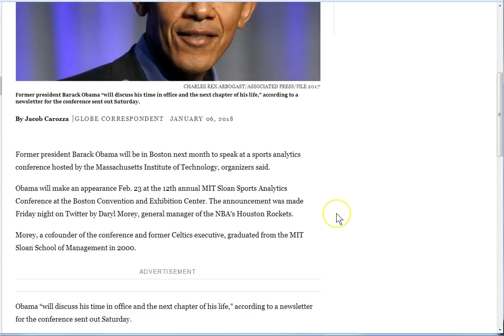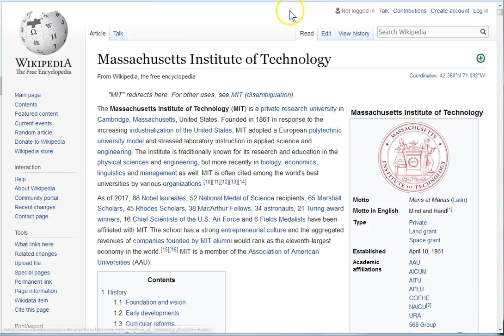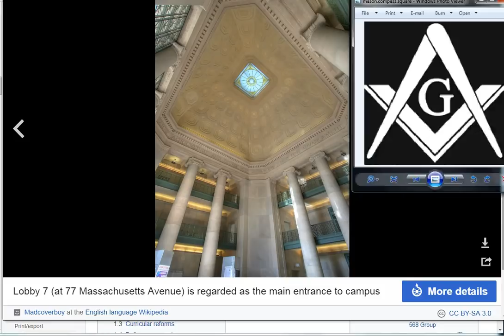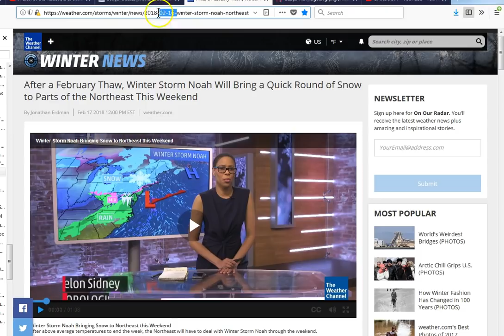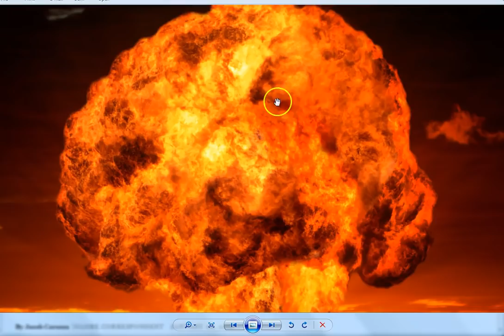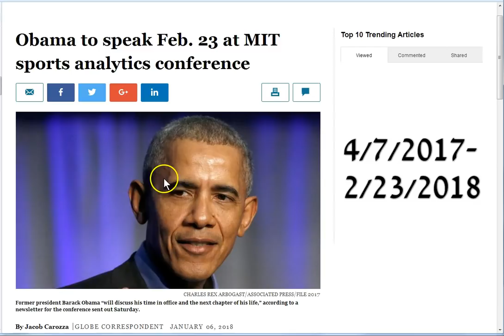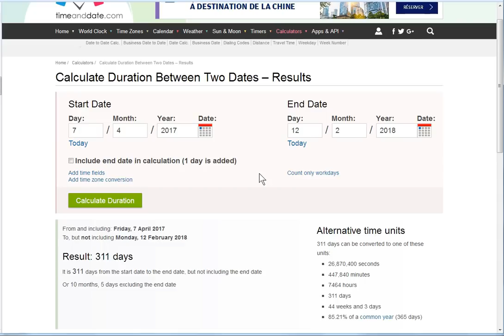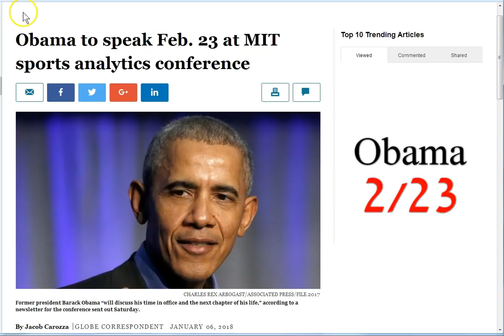Obama 2/23 - 322! 7 Days From Noah!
Obama 223! 322 days from nuke vision! This one was weird! Something different!
9 days from massacre!
11 days from revealing!
Peace and grace to you all..

Amen.